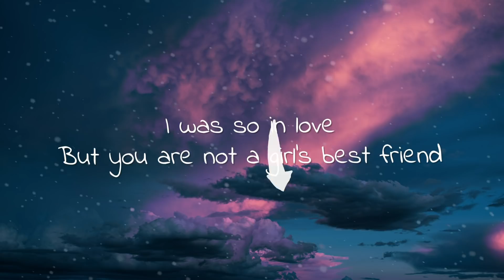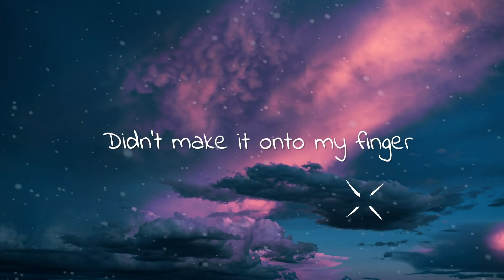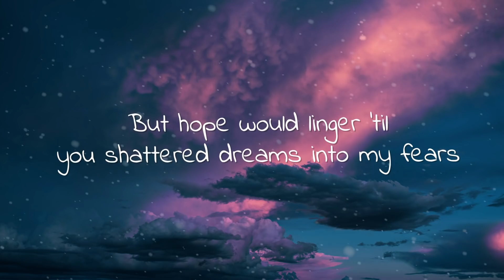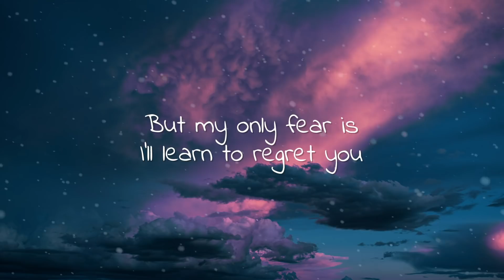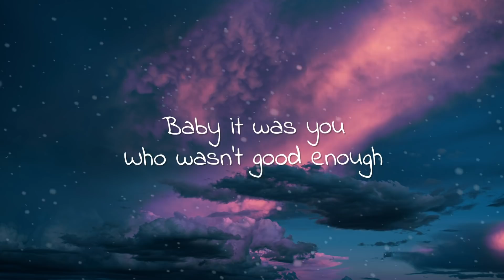FFINN - Diamond In The Rough (Lyrics)